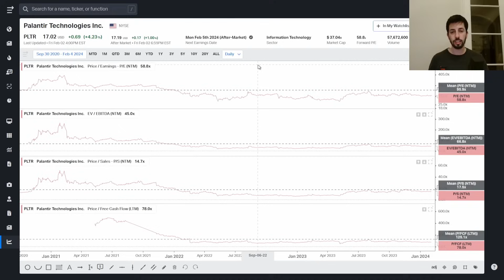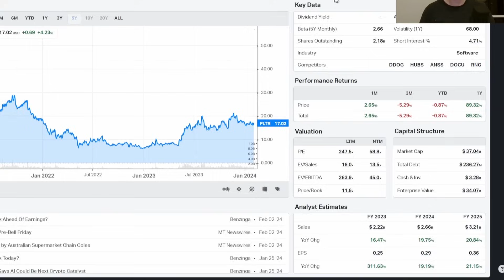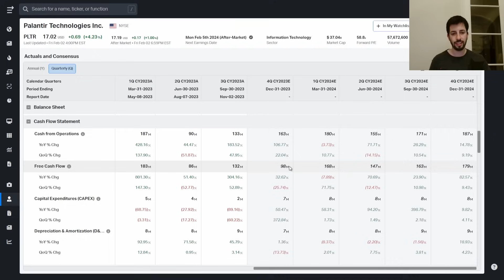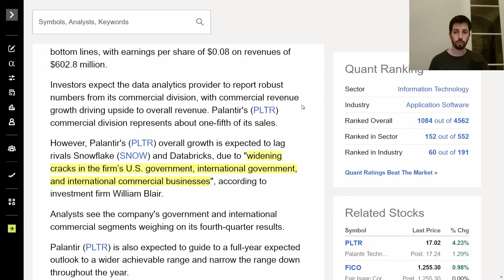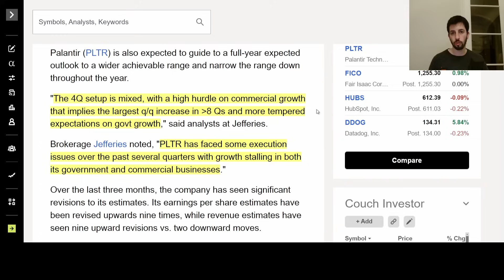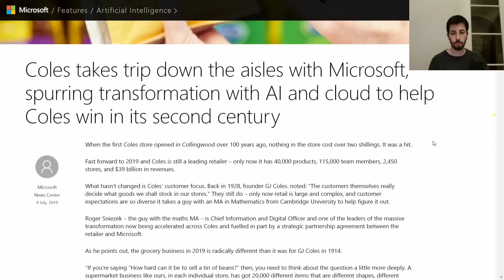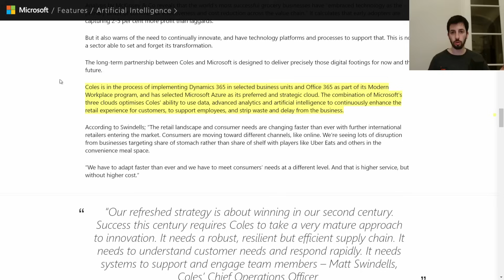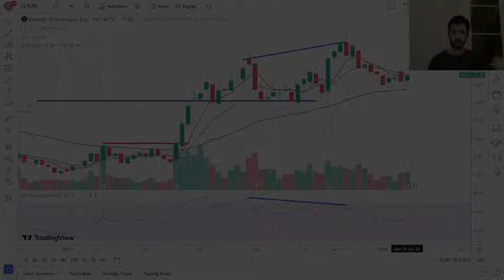Wall Street's Palantir Stock Q4 Expectations | Earnings Preview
In this video, I will talk about Palantir stock, a recent big partnership the company announced, and what the market is expecting the company to report for Q4 and fiscal year 2024. Is PLTR stock a buy?